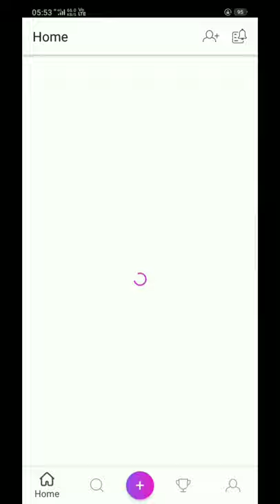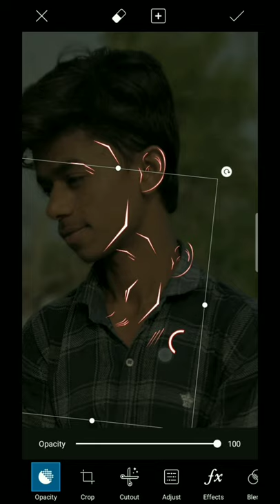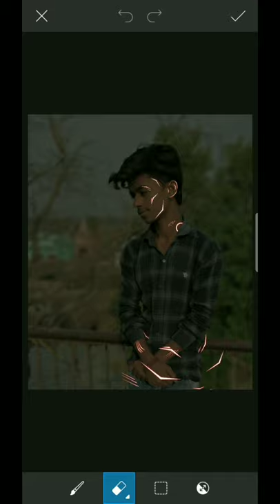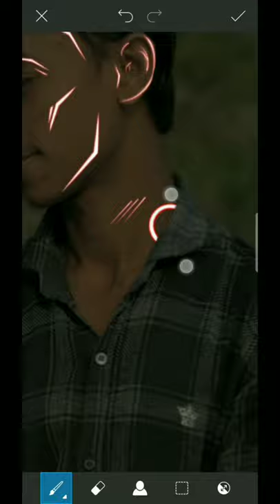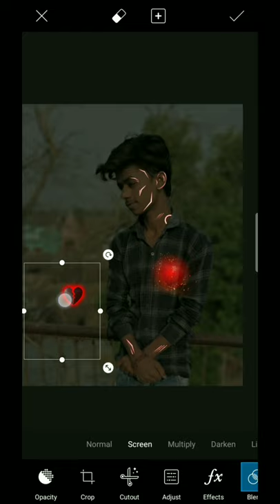Picsart Futuristic Photo Editing tutorial ||2019 Latest Viral Photo Consept Only Picsart.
Hii